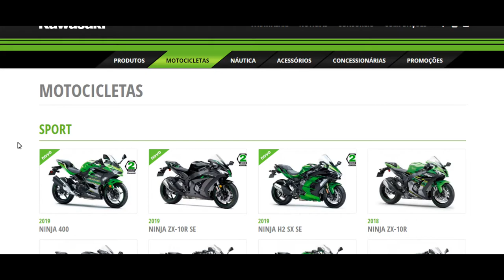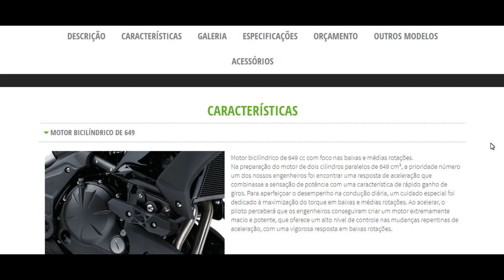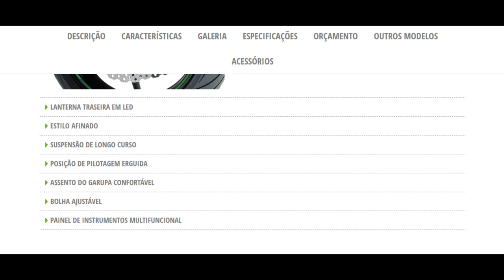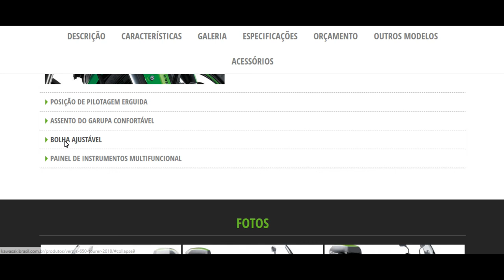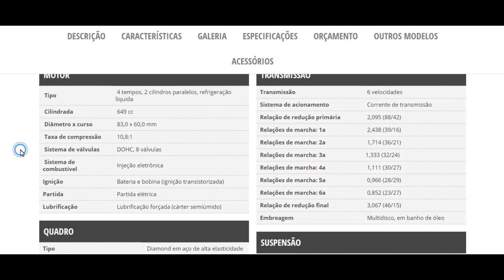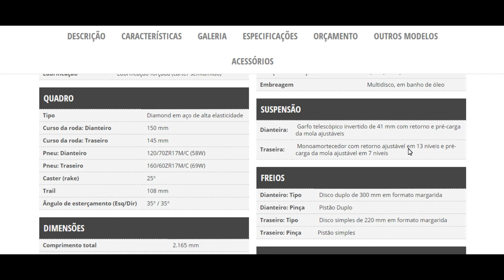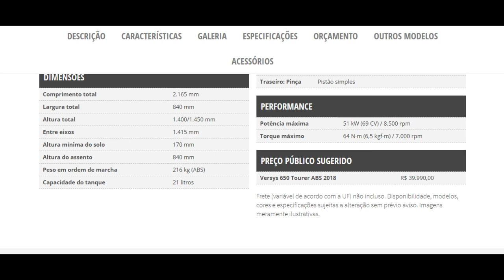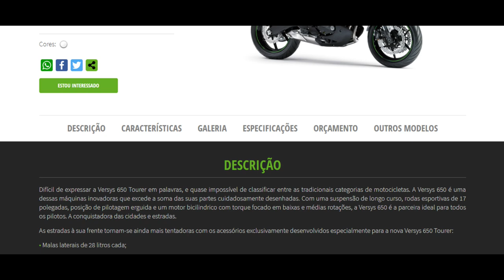VERSYS 650 ABS TOURER 2018 - Descrição, especificações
LaranjaMecânica
Alien Motos
Tasouza Rider
Queiroz_zs